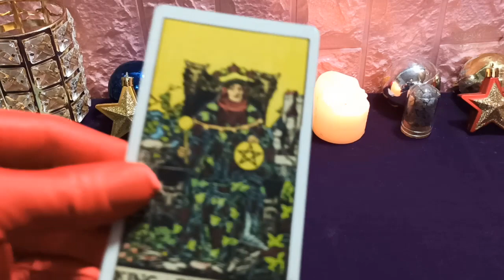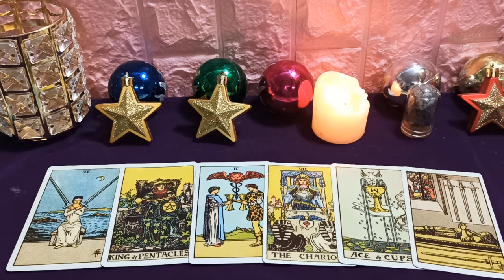Mhoni vidente 25 de Marzo de 2020: Acaricie las cosas hoy que encontrará la verdad de su vida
No se desanime porque tiene el trabajo duro. Su historia de amor no cambia mucho, las parejas todavía están tranquilas juntas, mientras que las personas solteras todavía están inmersas en su vida privada, sin molestarse en encontrar el amor